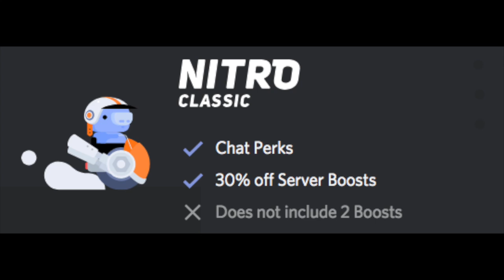SMASH TOURNAMENT ANOUNCMENT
join the smash tournament by joining the discord a following the instructions in the video